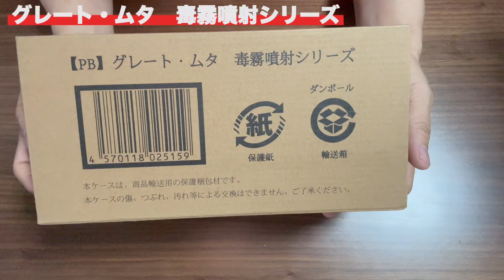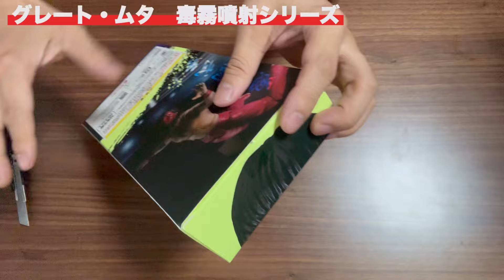【グレートムタ】 毒霧噴射が出来る！？【Great Muta】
魔界から、悪の化身「グレート・ムタ」が毒霧噴射ギミック付きでプレミアムバンダイに降臨。
グレート・ムタ　毒霧噴射シリーズ
を見ていきます。